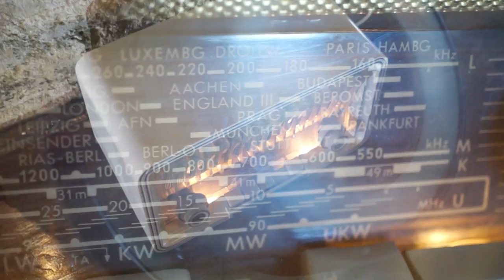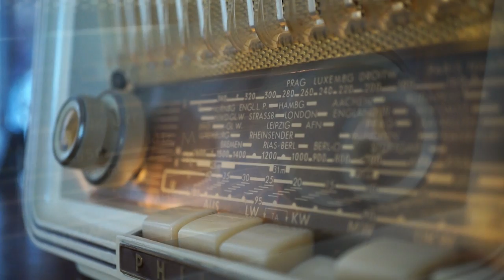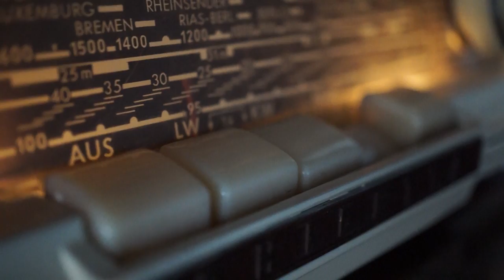Elena Manja » Catch this blues!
Composed and performed by Elena Manja, with an electric harp in an old bodega in southern Spain. Check it out! — Komponiert und gespielt von Elena Manja, mit E-Harfe in einer alten Bodega in Südspanien. Werft einen Blick!